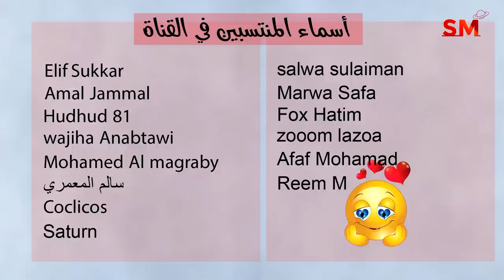توقعات الأبراج اليوم الإثنين 1 أيار مايو 2023 سعيد مناع